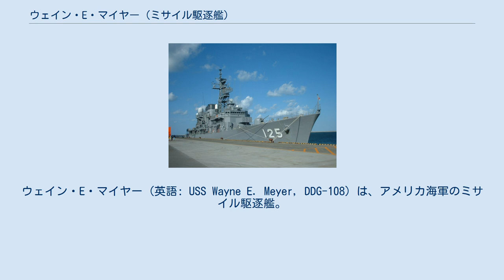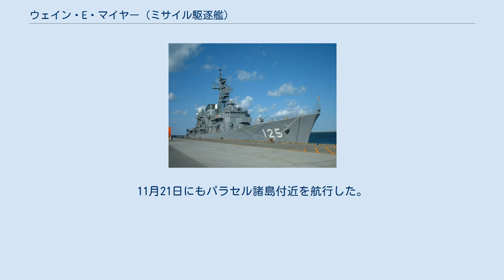ウェイン・E・マイヤー (ミサイル駆逐艦)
ウェイン・E・マイヤー (英語: USS Wayne E. Meyer, DDG-108) は、アメリカ海軍のミサイル駆逐艦。
艦名は「イージスの父」と呼ばれるウェイン・E・マイヤー海軍少将にちなむ。
 ウェイン・E・マイヤーはAN/SPY-1を搭載する100隻目のアメリカ海軍艦艇となる。
 ウェイン・E・マイヤーは2007年5月18日にメイン州バスのバス鉄工所で起工し、2008年10月18日にアンナ・メイ・マイヤー（マイヤー少将の妻）によって命名され、進水した。
2009年10月10日にペンシルベニア州フィラデルフィアのデラウェア川で就役し、2009年12月4日、母港のカリフォルニア州サンディエゴに到着した。
 2019年、第七艦隊所属艦艇として、南シナ海において中華人民共和国が実効支配する島嶼に対する「航行の自由」作戦を実施。
8月28日にはスプラトリー諸島（南沙諸島）のファイアリー・クロス礁（永暑礁）とミスチーフ礁（美済礁）の12海里内を航行。
9月13日にはパラセル諸島（西沙諸島）に接近した。
11月21日にもパラセル諸島付近を航行した。